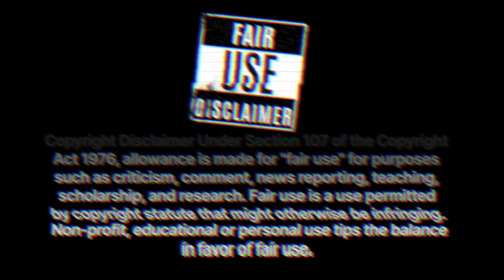Ultimate RAW Recap: Epic Owens-Solo Clash & Lynch's Shocking Moment!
Reacting to Rey Mysterio vs. Finn Balor, Trish Stratus and Beck Lynch Drama, Bobby Lashley's Meaty Opponent, Kevin Owens vs. Solo Sikoa in the Main Event.